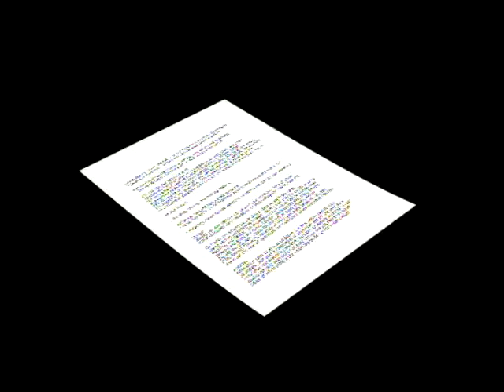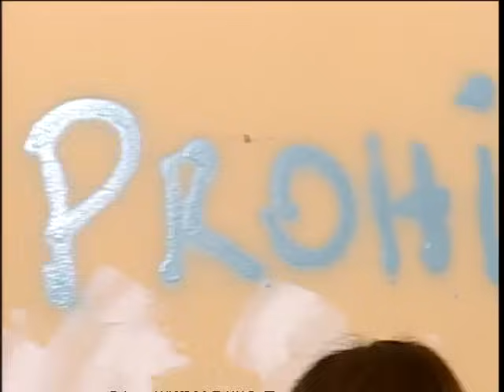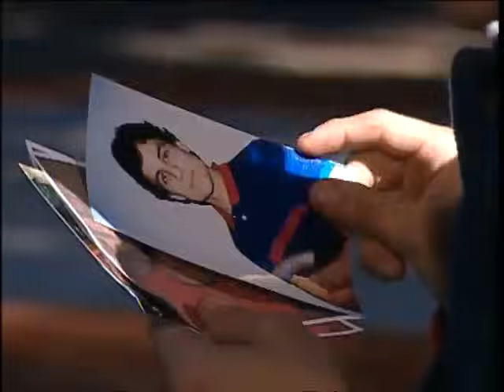Rebelde Way - Capítulo 59 Completo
Rebelde Way tv show: Capítulo 59. Julieta confiesa a Manuel sus nexos con la logia y él planea cómo descubrir qué hay detrás del sombrío clan. Marcel ve a su hija con Joaquín en una pose muy sexy, y el padre de Pablo se ocupa de que su hijo pierda la virginidad. No te pierdas los capítulos completos de Rebelde way I y los capítulos completos Rebelde way II Con Luisana Lopilato, Camila Bordonaba, Benjamín Rojas, Felipe Colombo y muchos más.